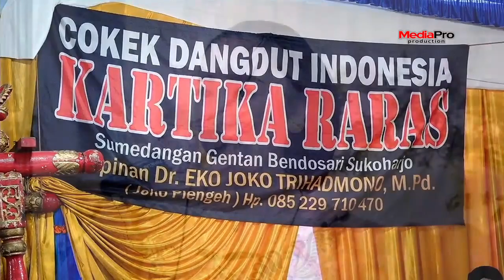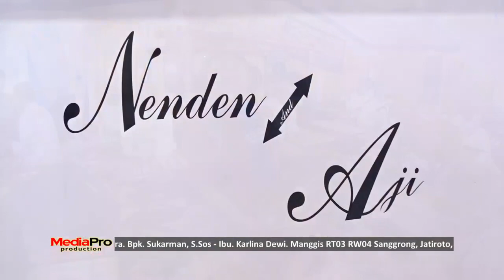Pria Idaman - Kartika Raras Cokek Dangdut - CSS Sound System - Mediapro Shooting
Mediapro  Vodeo Shooting Hp. 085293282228
CSS Sound System Hp. 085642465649
Karawitan Kartika Raras Cokek Dangdut